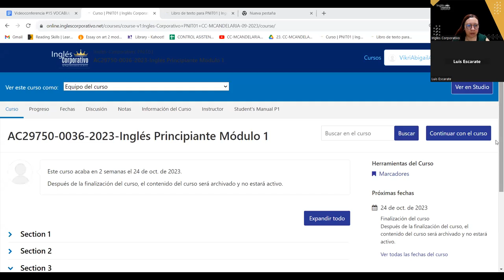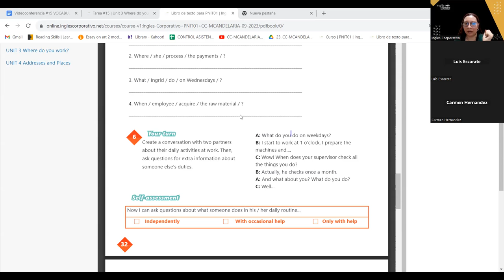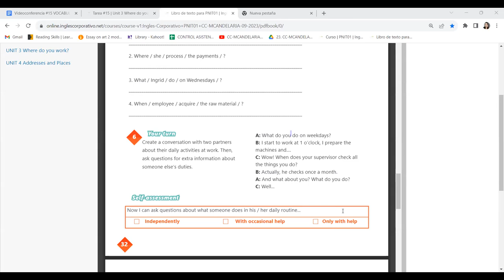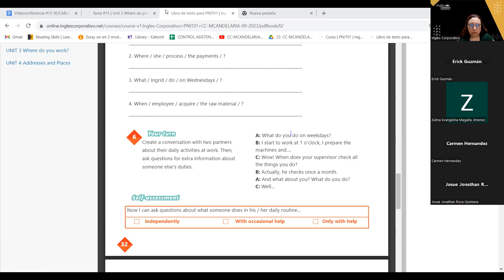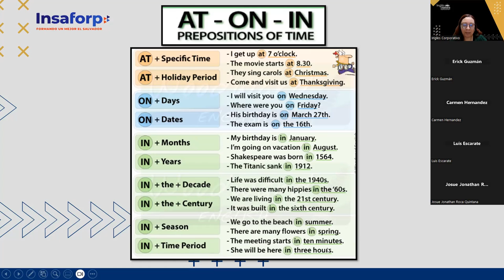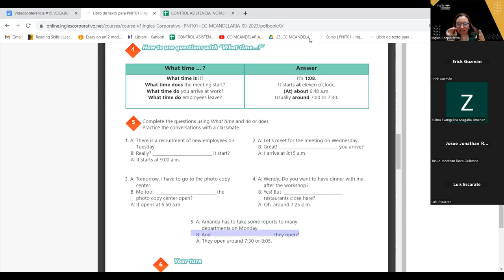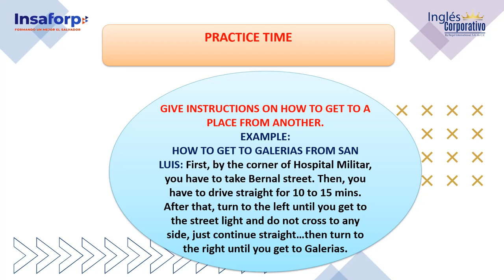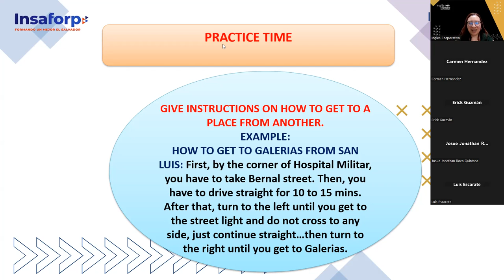SESION 15 -13-10-23 -AC29750-0036-2023-AREVALO-VOCABULARY PRACTICE